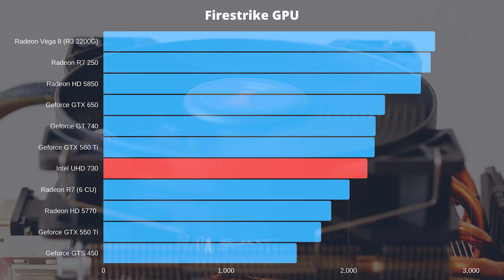Intel UHD 730 Graphics Test in 7 Games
Intel Core i5-11400 / UHD 730 - Gaming Test / Benchmark
🖥Test System:
CPU:   Intel Core i5-11400 @Stock
GPU:   Intel UHD 730 Graphics
MB:    Asrock B560M-HDV
RAM:  32 GB Crucial Ballistix DDR4 @3200 MHz
SSD:   Samsung 970 EVO, 256GB
SDD2: Sunbow TC-X1, 1TB
PSU:  Bequiet! DarkPower 900W

🕹Tested Games:
✔️Warzone
✔️Apex Legends
✔️Dirt 5
✔️CS:GO
✔️Fortnite
✔️Battlefront II
✔️Valorant

🛑Games that didn't work:
❌COD: Cold War - Driver issues / Crash